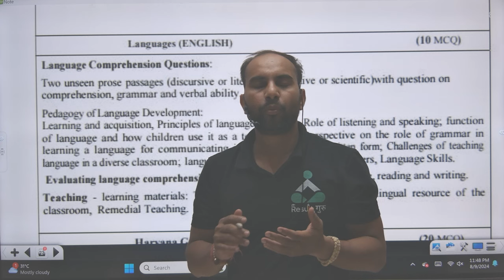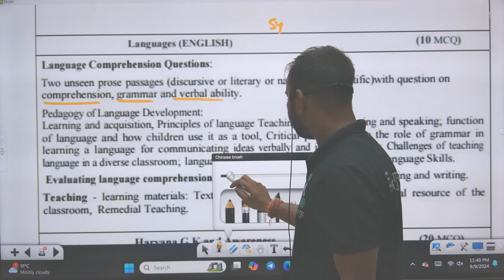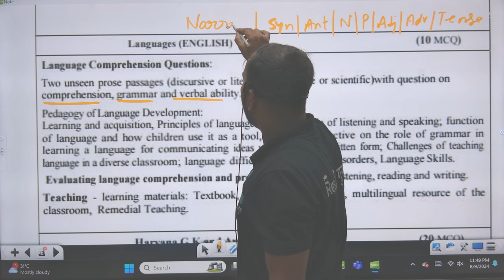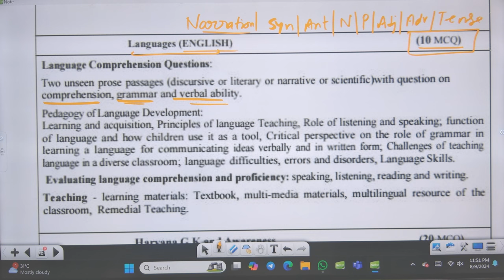Haryana JBT 2024 | Haryana JBT English Topic Wise Syllabus 2024 | HSSC PRT Syllabus 2024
Haryana JBT 2024 | Haryana JBT English Topic Wise Syllabus 2024 | HSSC PRT Syllabus 2024 | Result Guru

📜Topics in This Video:
DSSSB All Teaching Exams Syllabus
Haryana JBT 2024
Haryana JBT English Topic Wise Syllabus
HSSC JBT Syllabus 2024
HSSC PRT 2024
Result Guru